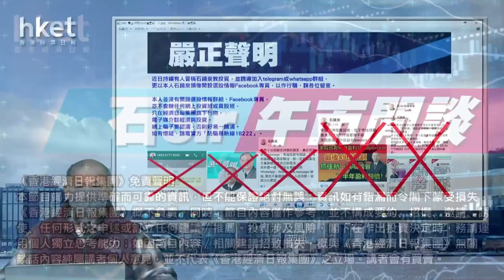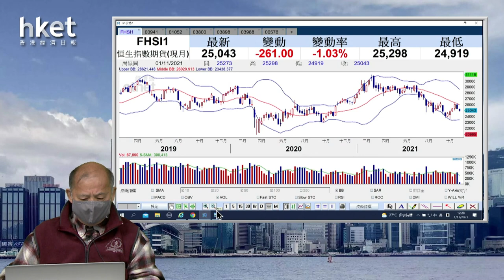【石Sir午市閒談】今日推介浙江滬杭甬｜中移動、越秀交通、保利協鑫、時代電氣、中行最新部署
恒生指數中午收報25098點，跌278點。期指應如何部署？《香港經濟日報》專欄作者石鏡泉（石Sir）推介浙江滬杭甬（00576），另亦會分析中移動（00941）、越秀交通（01052）、保利協鑫（03800）、時代電氣（03898）、中行（03988）最新部署，詳情待石Sir為你分析。